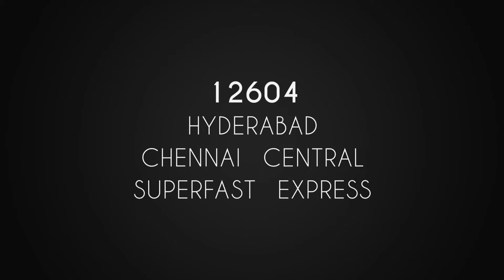An Evening around Ghatkesar. Trainspotting Diaries.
A well spent evening at Aushapur, a place shy away from Ghatkesar on the Secunderabad Kazipet line.

First up- 17016 Secunderabad Bhubaneshwar Visakha Express, followed by 22694 Hazrat Nizamuddin - KSR Bengaluru Rajdhani Express. 17012 Sirpur Kaghaznagar Intercity followed Rajdhani towards KZJ whereas 12604 Chennai Superfast Express, 12707 Tirupathi Hazrat Nizamuddin Andhra Pradesh Sampark Kranthi Express and Godavari Express were right behind each other towards North.